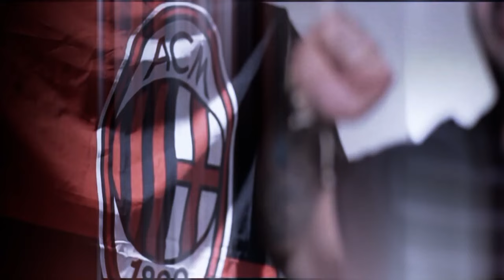ROSSO (MEZZI ARTISTI) - AC Milan non ti lasceremo mai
Tempo fa avevo ricevuto via Facebook questa canzone dedicata al Milan, al primo ascolto mi colpì subito e allora ho deciso di dare una mano a "Il Rosso" (link del suo canale lo troverete qui sotto ) cercando di creare un video in modo che la canzone possa entrare nel cuore di tanti tifosi Rossoneri. La canzone e l'artista che l'ha composta meritano considerazione.
Fatemi sapere nei commenti un vostro parere sulla canzone.